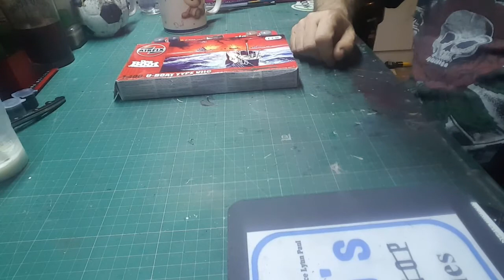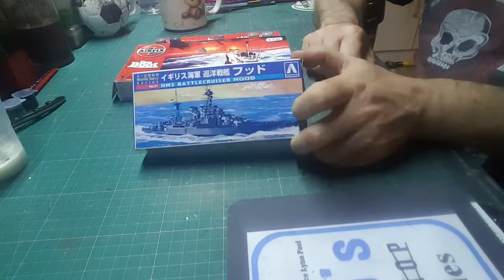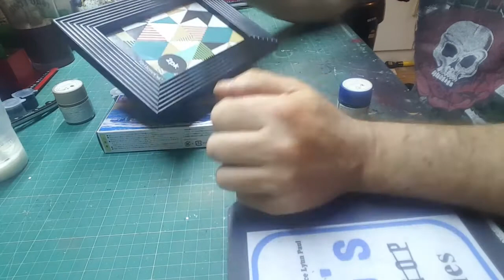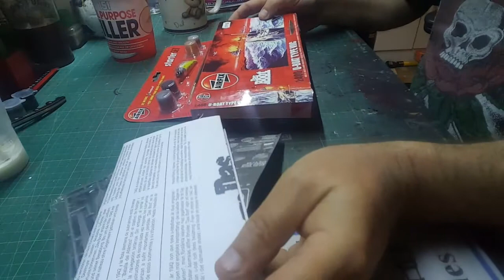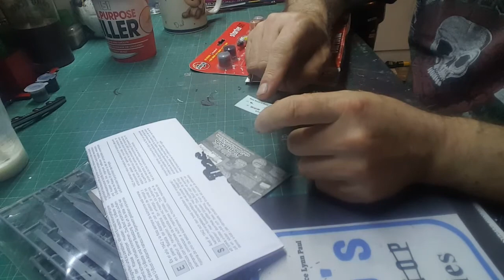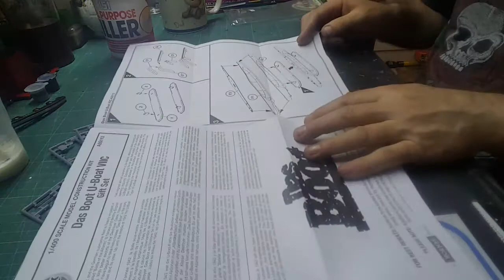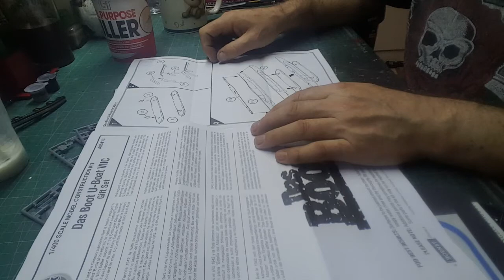Are next build the type 7c uboat and H.M.S. Hood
two builds in one for the over 16's that can use resin the type 7c Uboat and for the once that cant do the resin H.M.S Hood seascape